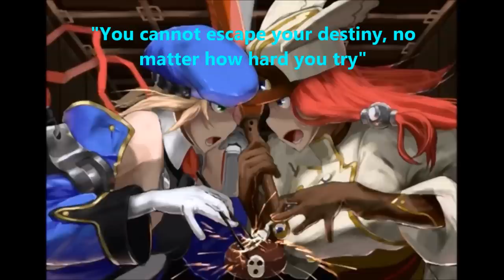BlazBlue - Memory of Tears (Don't Look Back) - Tsubaki Yayoi vs Noel Vermillion (English Sub)